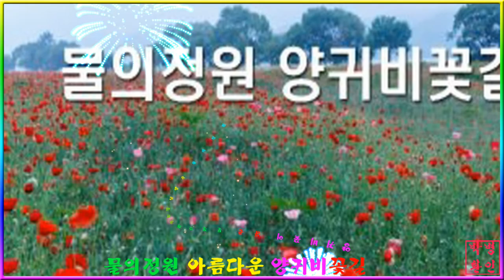물의정원 아름다운 양귀비꽃길~PD